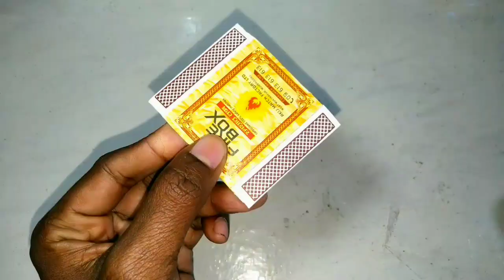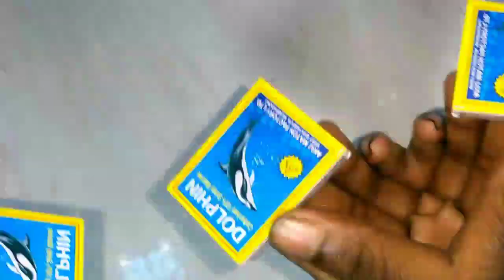4 amazing diy toy You can do at home - Diy Tractor Science Project - mini matchbox jcb toys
4 amazing diy toy You can do at home - Diy Tractor Science Project - mini matchbox jcb toys

mini jcb
mini jcb toy
diy jcb toy
mini electric jcb
cardboard jcb
mini jcb easy
matchbox jcb easy
matchbox jcb making
matchbox toy
jcb toy
mini jcb toy
mini matchbox toy
matchbox jcb easy
matchbox jcb making
jcb tractor
matchbox
how to make matchbox jcb at home diy toy
jcb video
jcb tractor
tractor jcb
how to make jcb at home with matchbox
matchbox jcb
how to make a jcb truck matchbox jcb toy diy
matchbox tractor
how to make matchbox jcb
how to make jcb with matchbox
matchbox jcb mini
mini matchbox jcb
diy jcb backhoe loader
mini jcb toy
mini jcb toys
diy jcb
diy jcb tractor
diy jcb project
diy jcb science project
mini jcb project
mini jcb truck
jcb backhoe loader hydraulic system
jcb Backhoes
jcb 3dx
jcb 3dx Backhoe Loader
heavy Vehicles
tractors
backhoes
excavator
jcb
jcb cartoon
jcb video
,jcb gadi
jcb tractor
jcb game
jcb wala
,jcb toys
jcb truck
jcb working Video
jcb Funny video
jcb Comedy video
jcb Status Video
digger
backhoe
diy toy mini jcb
diy electric jcb
electric jcb tractor toy
matchbox jcb truck
matchbox truck diy toy
how to make matchbox jcb at home - diy electric jcb tractor toy
diy jcb tractor
rc jcb
jcb wala
jcb banane ka tarika
jcb kaise banate hai
making jcb
homemade jcb
atamazing diy toy
,jcb tractor toy
backhoe jcb
backhoe loader
how to make smallest jcb toy
diy electric jcb
mini jcb
mini tractor jcb
jcb tractor
jcb works,swaraj tractor
john deere tractor
tractor damage
tractor ki video
eicher tractor
truck loading
loading mud
jcb loading
jcb truck video
truck video
organic farming
tractor farming
jcb videos
jcb vs tractor
jcb stuck videos
jcb 3dx eco expert
jcb 3dx extra
jcb extra vs jcb expert,buldozer
jcb buldozer
jcb tractor dumper
jcb tractor truck
jcb tractor wala